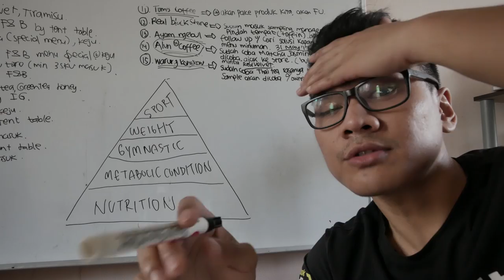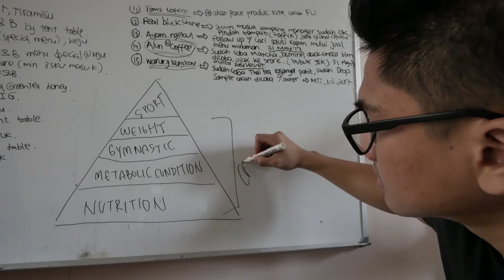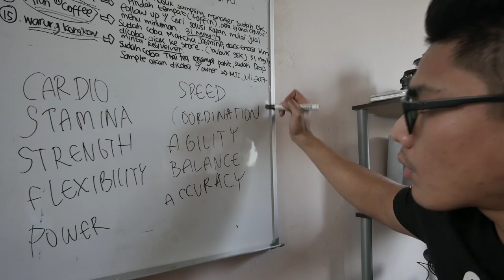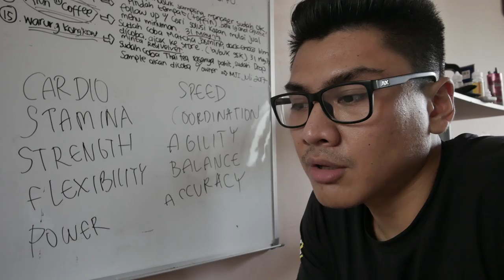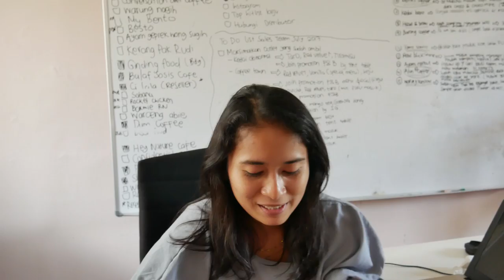TERKEJUT Bayi Ini Lahir 19 Hari Lebih Cepat Dari Perkiraan Dokter, Ini Yang Terjadi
What's a tittle if notclick bait?